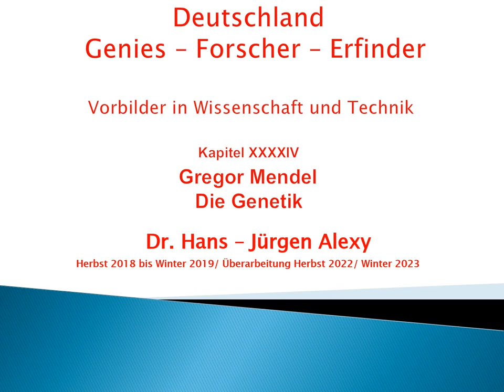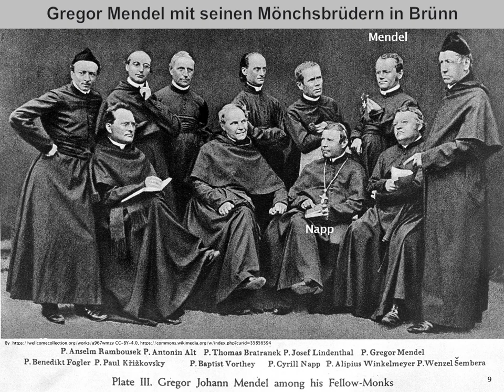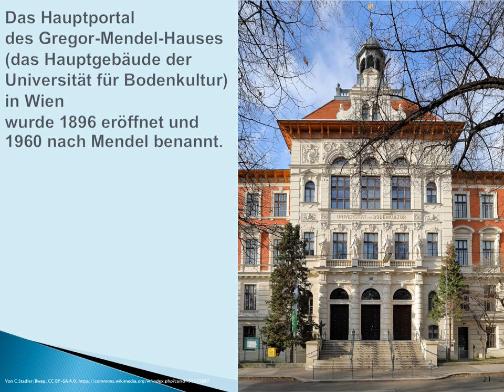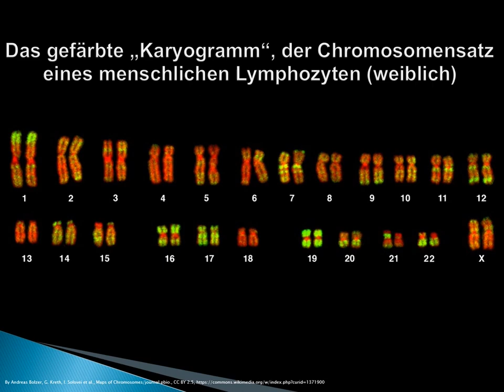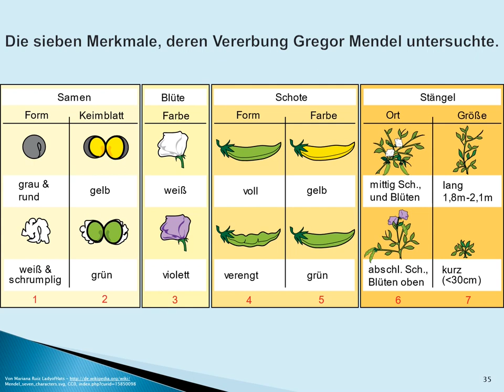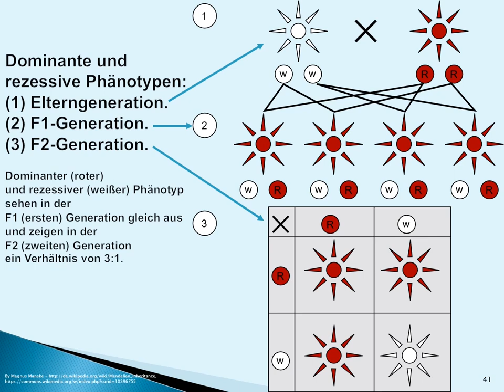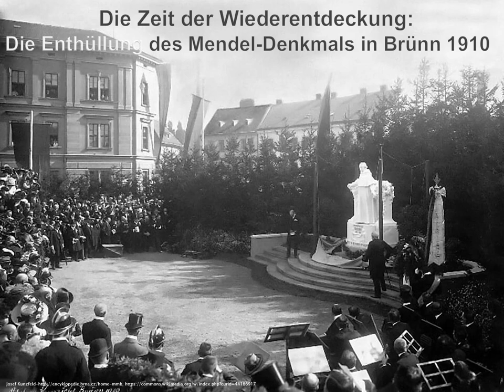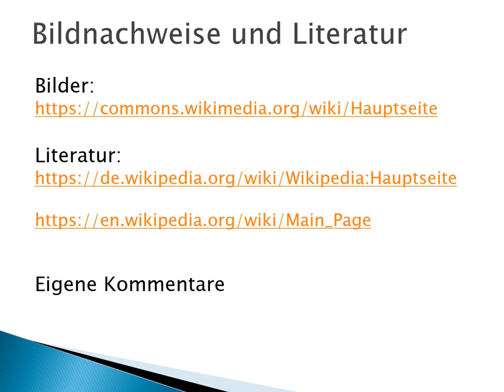Deutschland - Genies - Forscher - Erfinder: Kapitel 44 Gregor Mendel - Die Vererbung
Dieses Kapitel zeigt die Biografie von Gregor Mendel
und die Entwicklung der Vererbungslehre.

Sie sind für unser Selbstwertgefühl aber wichtig.